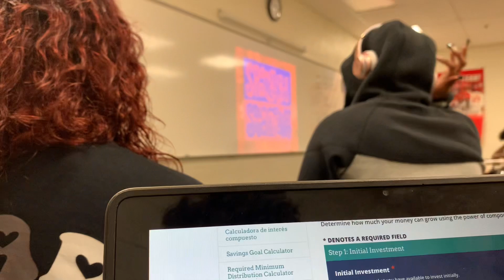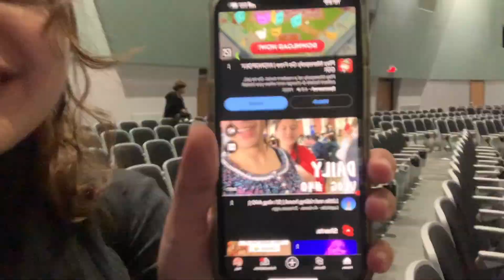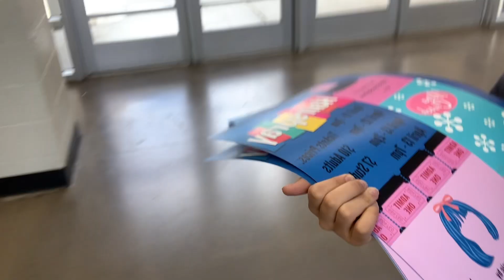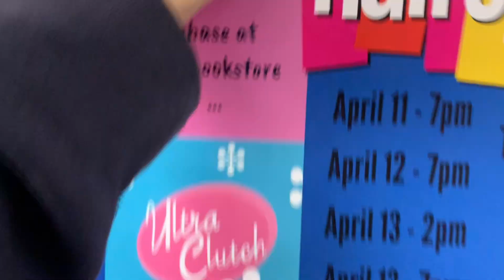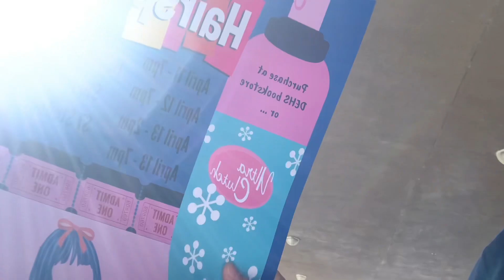HAIL THE GAIL | S1 vlog #41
Todays spirit week theme was “dress as your favorite meme” so we just had to dress up as the queen herself, GAIL LEWIS

▶ If you like this video here is more on my vlogs:    • VLOGS

PEACE LOVE AND KINDNESS POSITIVITY TOO